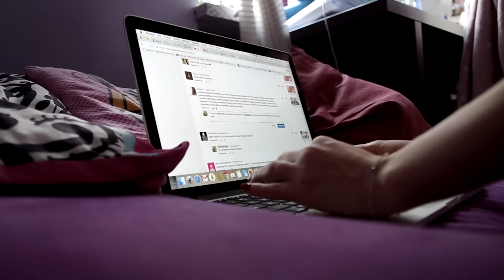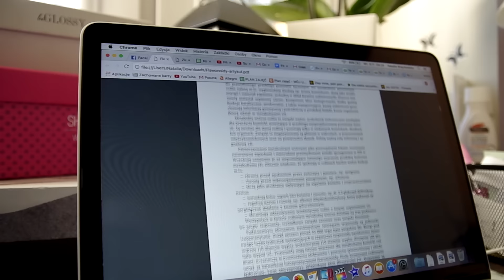JESIENNY PORANEK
➡ Podobał Ci się film? Będzie mi bardzo miło jeśli dasz KCIUK W GÓRĘ! ⬅
► Mój snapchat ➡ 'nataaaaaszka' 5xa

Suszarka: Braun Satin Hair 5 to prezent od firmy :)